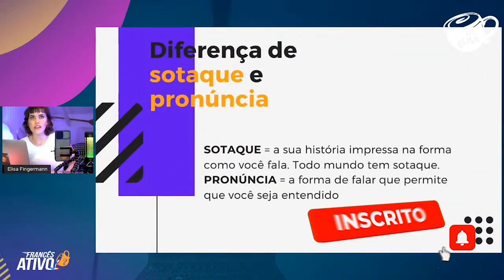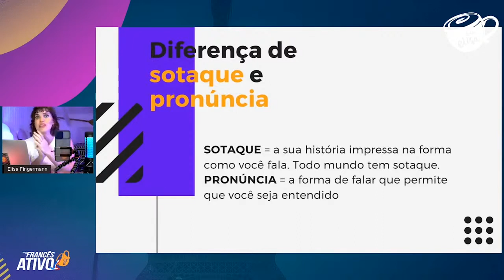Porque você não deve corrigir o seu SOTAQUE em francês